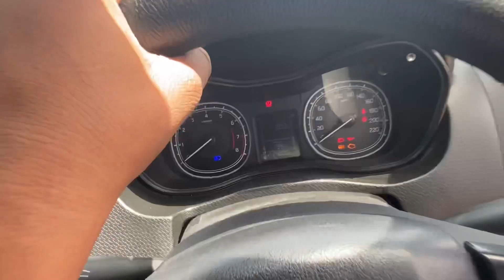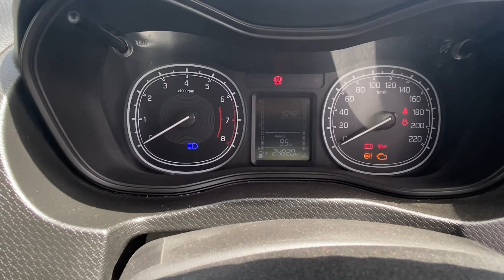brezza bass model में इतने बड़ियां feature वो भी+CNG 😱 full review brezza base model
& support ❤️

tatapunch
2022scorpio
brezza
2022brezza
tatasafari
Maruti Suzuki
alto800
modifiedbrezza
newbrezza
brezza AR
onwerreview
brezza car onwer review
cng
brezzacng